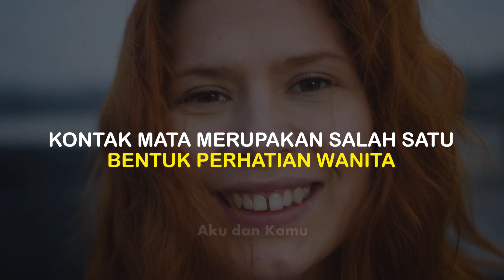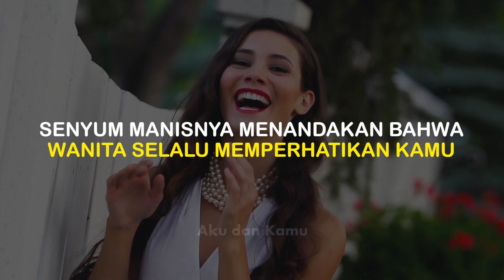3 TANDA WANITA SELALU MEMPERHATIKAN KAMU | AKU DAN KAMU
3 Tanda Wanita Selalu Memperhatikan Kamu.

Beberapa Tanda Wanita Selalu Memperhatikan Kamu atau tanda wanita memperhatikanmu, bisa diperhatikan cara wanita melakukan interaksi kepadamu. Salah satu tanda wanita memperhatikan pria adalah kontak matanya yang berbeda dengan wanita lainnya. Beberapa arti senyuman wanita terhadap pria atau tanda wanita senyum pada kita, juga bisa diartikan bahwa wanita selalu memperhatikan kamu. Dengan memperhatikan sorot matanya yang mempunyai arti wanita melirik kita, bisa diartikan menjadi ciri-ciri wanita suka sama kita tapi cuek. Ada juga wanita yang menunjukkan dengan tanda wanita menundukkan pandangan. Salah satu senyum wanita jatuh cinta bisa menjadi ciri-ciri wanita mencintai kita. Didalam bermedia sosial, tak jarang ditemui kode wanita menyukai pria di medsos. Dalam pertemuan secara fisik, wanita yang selalu memperhatikan pria akan menunjukkan tanda wanita grogi yang merupakan bahasa tubuh wanita jika menyukai pria. Demikian juga ciri-ciri wanita merasa nyaman dengan pria.